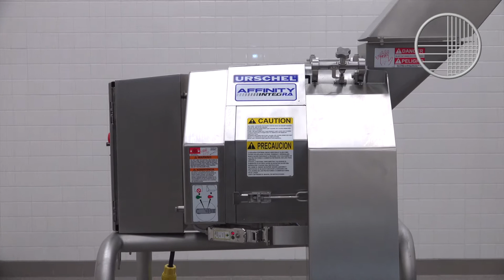Affinity® - Ham (1/2" Dice)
A demonstration of the Affinity® dicer by Urschel dicing ham into 1/2" (12.7 mm) cubes.